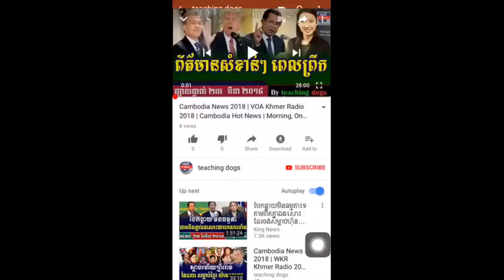Cambodia News 2018 | Cambodia Hot News | On Saturday 24 March 2018